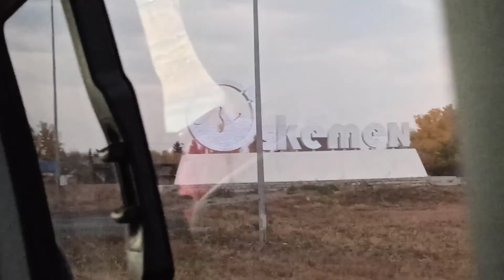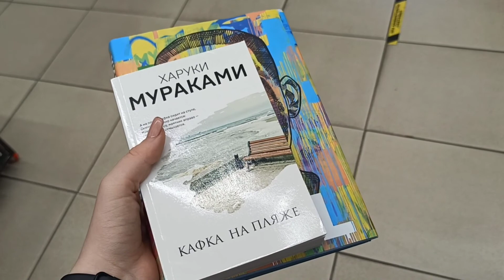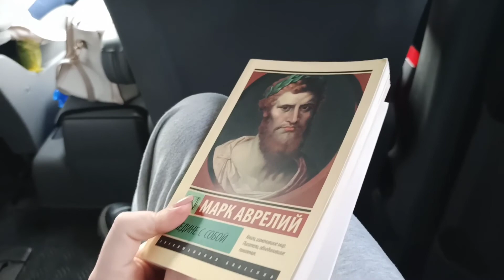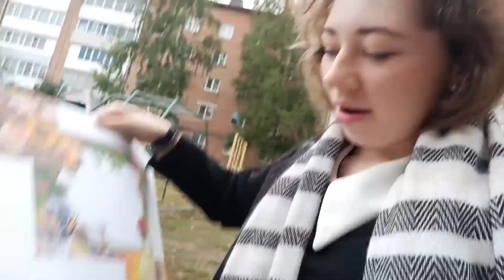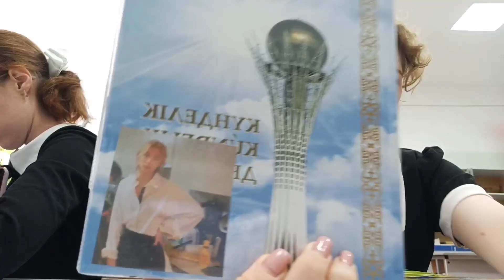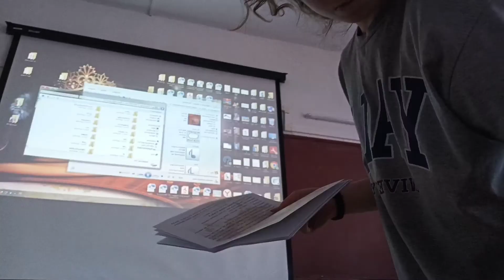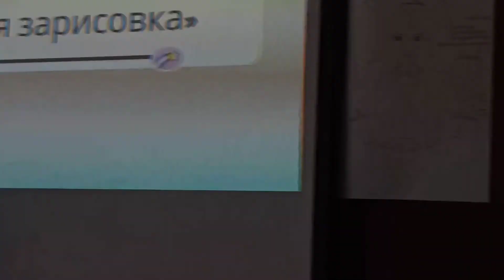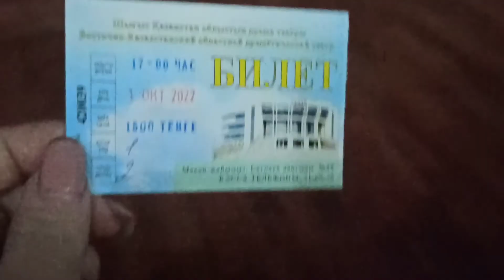VLOG: Город Школа День Учителя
Всем привет, меня зовут Ксюша и я рада видеть вас на моём Ютуб канале. Я обожаю снимать свою жизнь и поэтому на этом канале большинство видео влоговые. Я всегда весёлая, так что здесь вы не соскучитесь.

Часто задаваемые вопросы:
Где живёшь? В Казахстане 🏞️
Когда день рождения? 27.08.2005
Есть молодой человек? Нет🦕